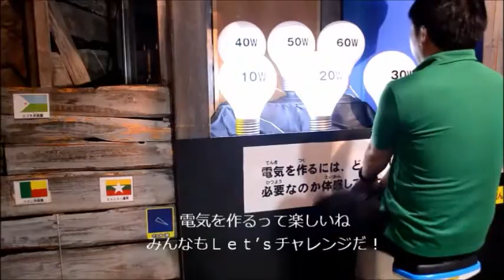人力発電 巨大バルーン 自転車発電機でビッグバルーン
人力発電機(自転車発電機)で大型ブロワを動かして巨大バルーンを膨らませる装置です。
ｂｙ　創作機械工房ピッコロ